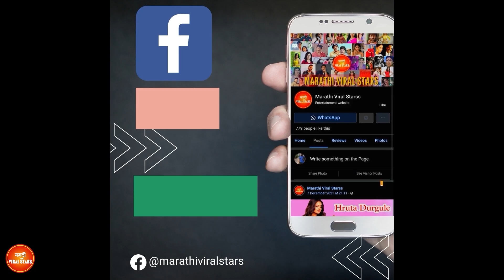‘हर हर महादेव’ Trailer | Har Har Mahadev Movie trailer | Zee Studios | Abhijeet Deshpande